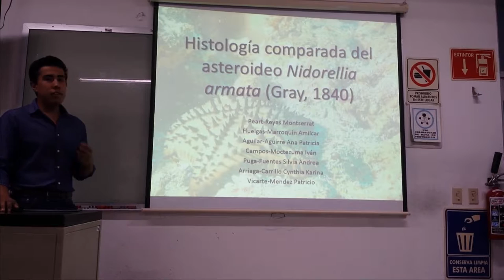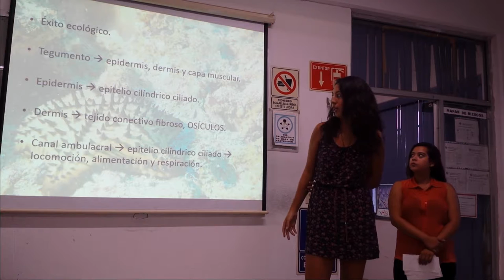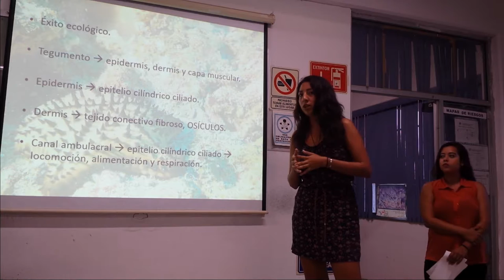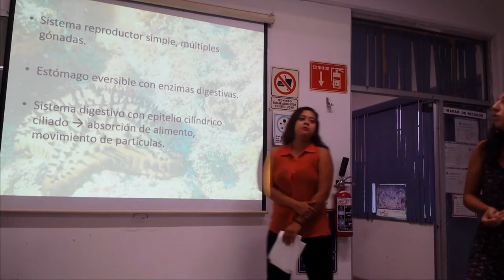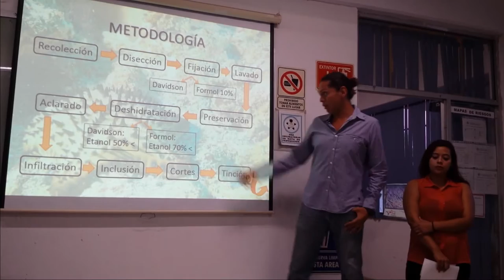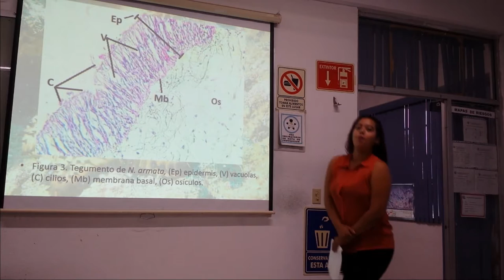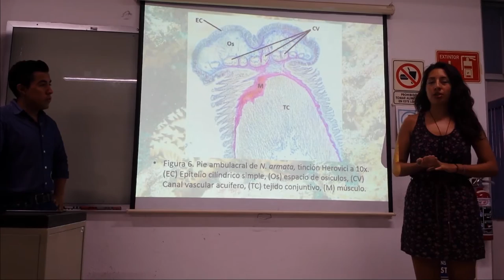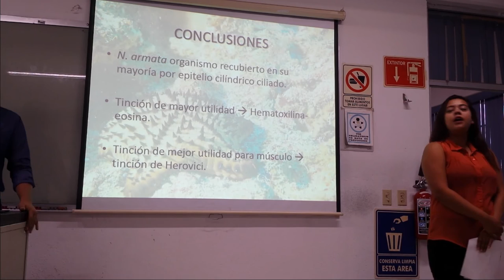Exposición Estrella de mar Nidorellia armata 16-I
Presentación del proyecto semestral "Histología comparada del asteoideo Nidorella armata (Gray, 1840)" elaborado por alumnos del cuarto semestre de Biología Marina. La presentación está diseñada en formato de foro científico con una presentación de diapositivas donde se enfatice la descripción de tejidos del organismo estudiado y la discusión de las estructuras analizadas.